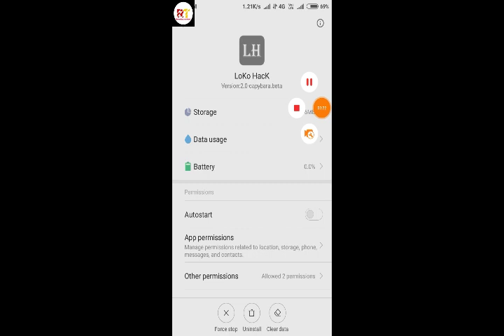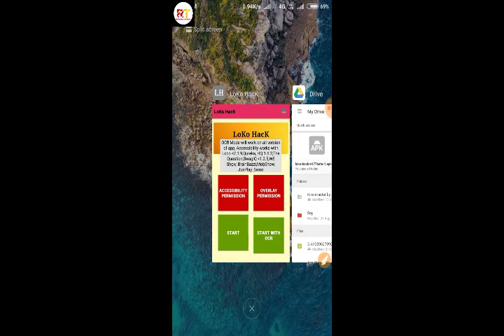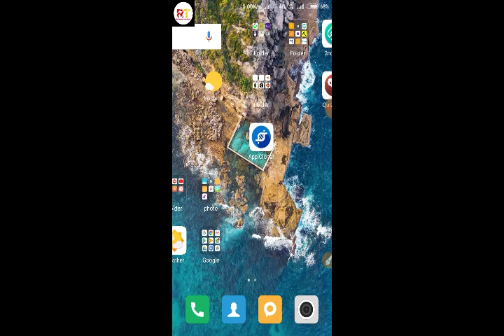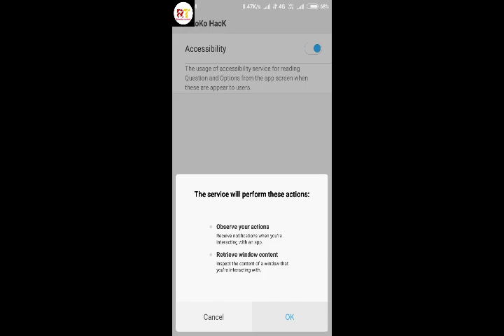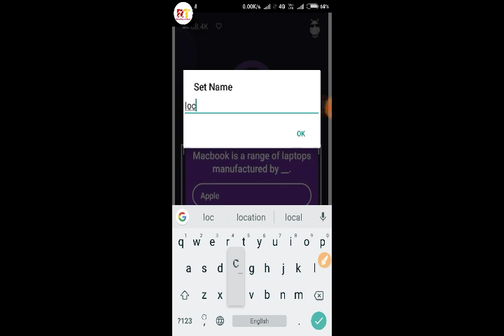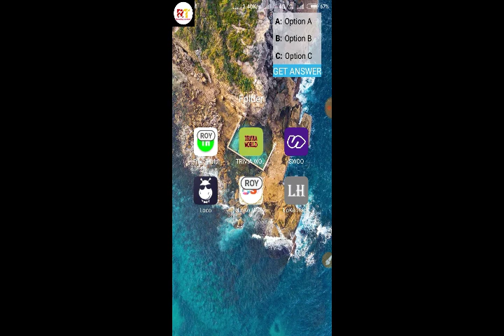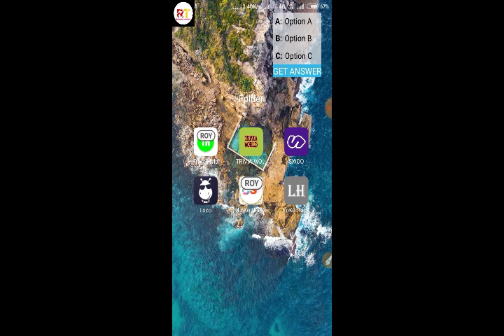update // Loko Hack 2.0 beta (2) 🙏🙏💃💃🙏🙏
update // Loko Hack 2.0 beta (2) . This video is about new update of loco hack 2.0 Beta 2

If you have any doubt then ask the comment section